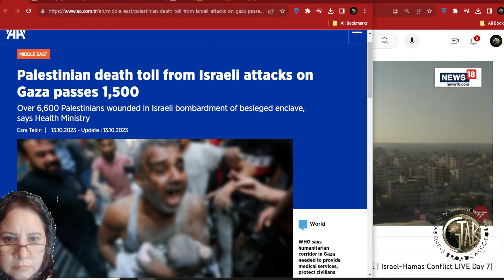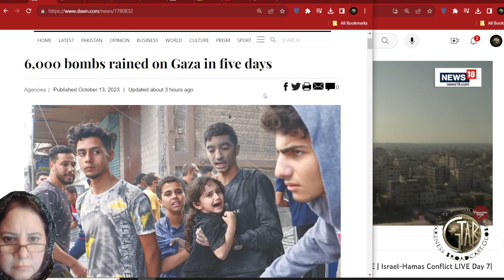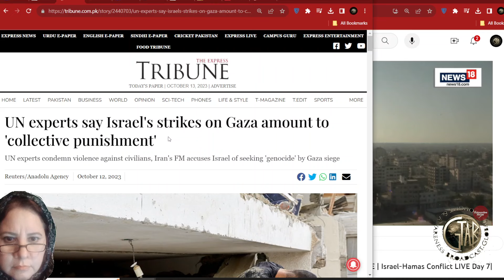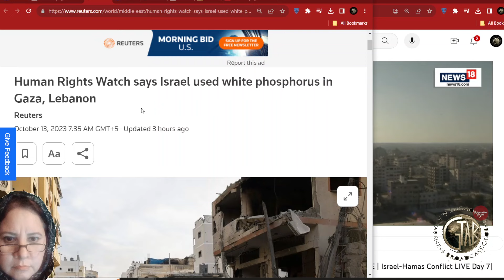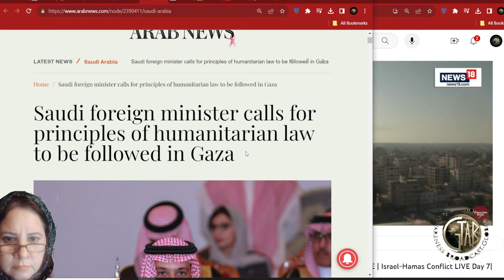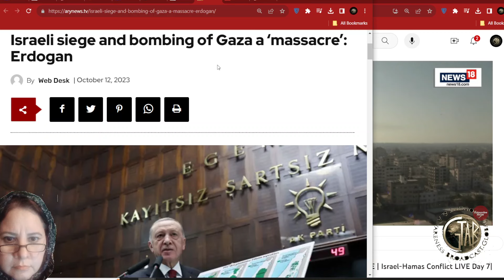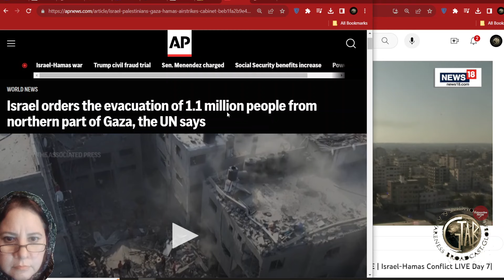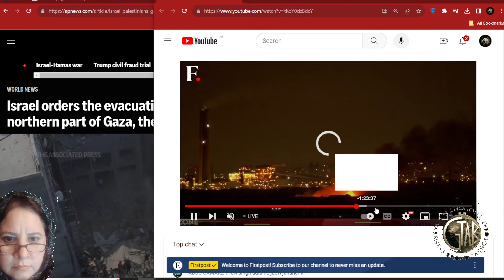Gaza Humanitarian Situation gaza israel mbs erdoğan humanrights geopolitics Aneela Shahzad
Gaza Humanitarian Situation
A Bomb Every 30seconds